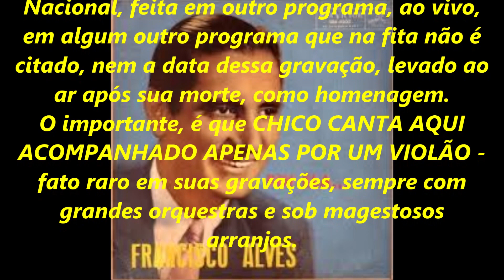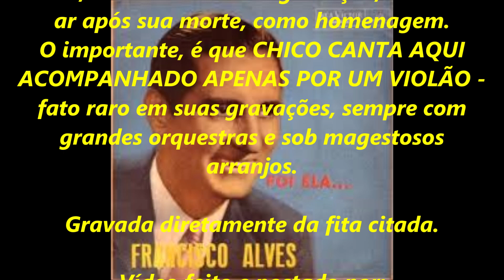FRANCISCO ALVES - FALANDO A VERDADE (só com violão) - SÉRIE RELÍQUIAS 1232 - PEDRO LECUONA BRASIL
Rara apresentação do grande Rei da Voz, cantando acompanhado só por um violão, que não sei quem pode ser, ele mesmo tocava violão, num programa ao vivo, cujo nome também não sei.